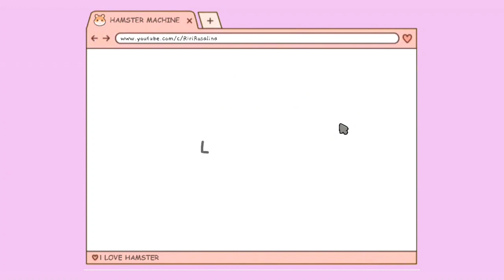SHOPEE HAUL BORONG TAS KANVAS LOKAL DIBAWAH 50RIBU !!!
Video kali ini yaitu

Aplikasi Editing :
* Kinemaster PRO
* Wondershare Filmora 9
* Picsart